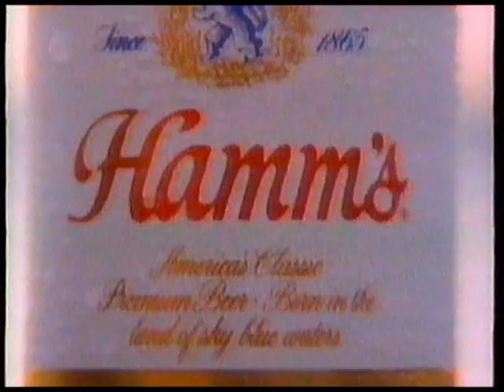1989 Hamms Beer Bear Commercial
Classic Hamm's Beer Bear.